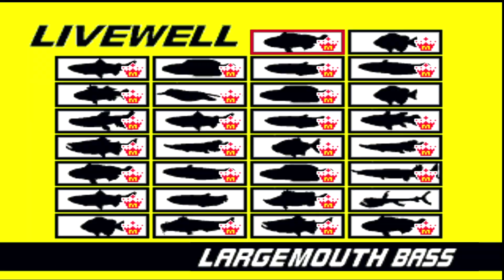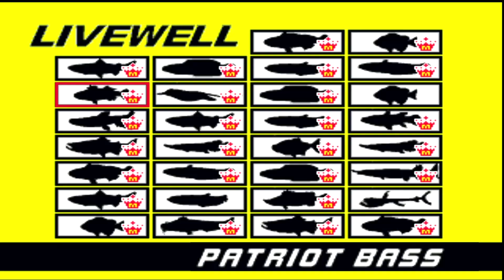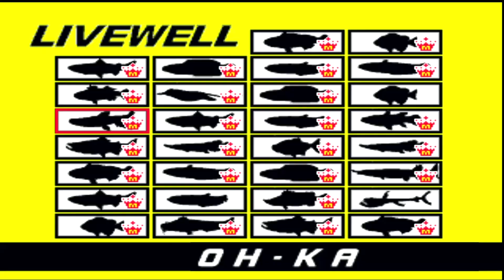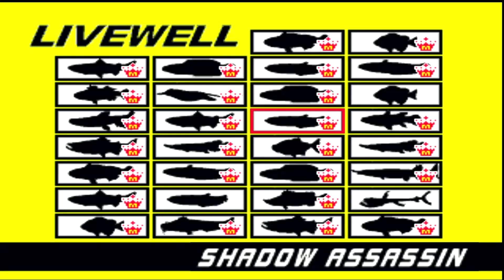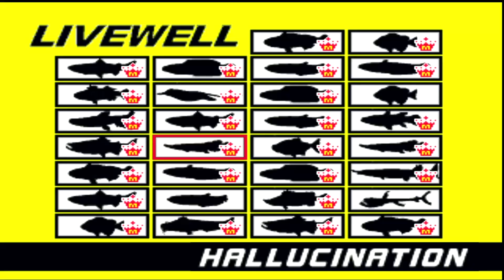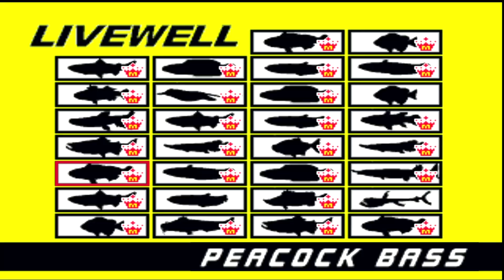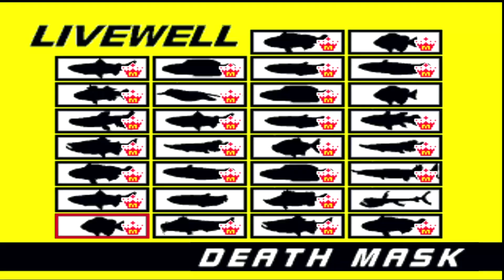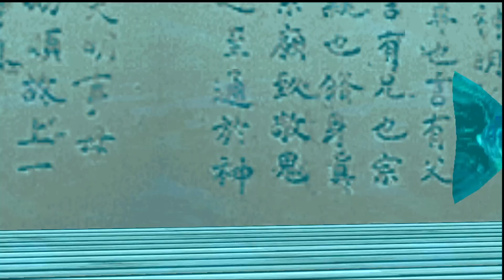Fisherman's Bait 2 Big Ol' Bass - My New Record in 2024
Here we go. Today I got an updated record and it's been a while I haven't play this game again.

I'm gonna call @rikotennyson4346 @charlieray2751
Here is the new record:
Coelacanth 529lb 6'4"
Hallucination 13,13lb 2'5"
Jyacale Asue 16,47lb 3'0"
Peacock Bass 16,40lb 2'11"
Jungle Back 16,94lb 3'0"
Pharaoh Perch 873lb 8,5
Koo-Rong Bass 10,92lb 2'3"